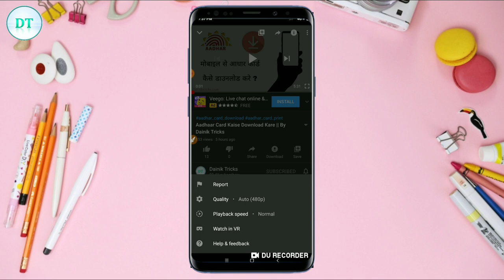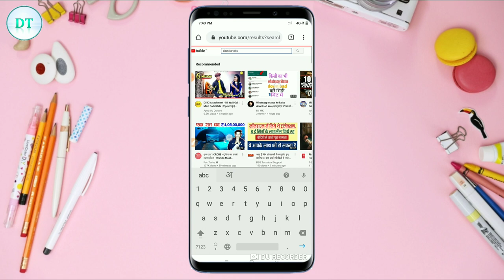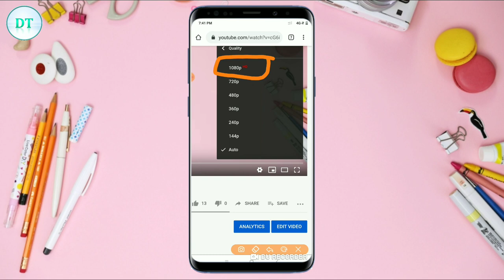Youtube Videos 1080p Full HD Me Kaise Dekhe || By Dainik Tricks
Friends jaisa ki aap jante hi honge ki india me lockdown chal rha hai ish karan se youtube ka traffic bahut jyada badh gya hai. Ish liye pichhle kuch time se youtube ne india me videos ko full hd me dikhana band kar diya hai. Abhi aap youtube par videos ko maximum 480p quality me hi dekh skte hai. But ynha hum aapko ek trika bta the hai jisse aap apne android mobile me youtube videos ko full hd 720p, 1080p full hd me dekh skte hai.

Friends ager aapko yeh video achha lge to please ishe like aur share jarur kare.